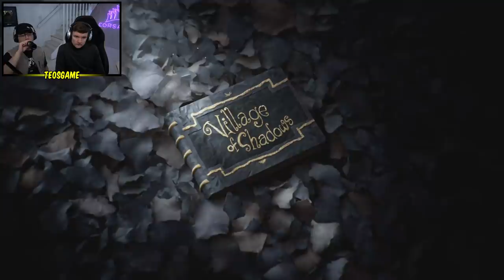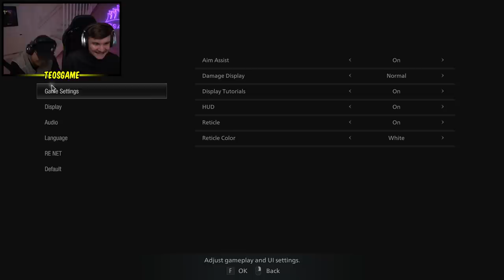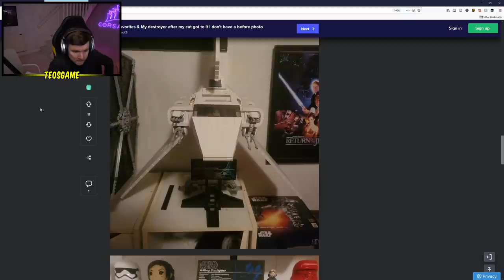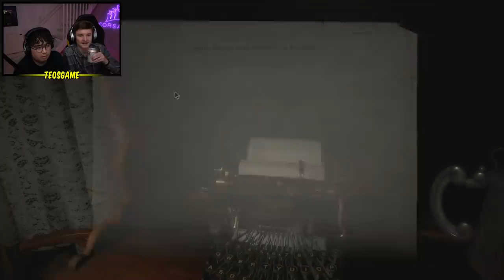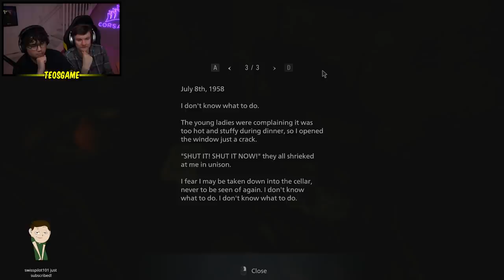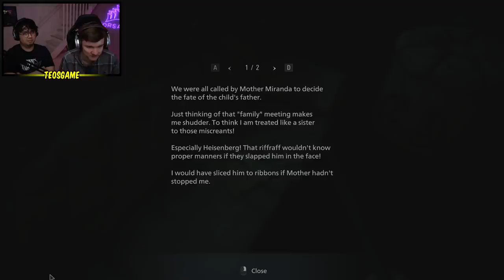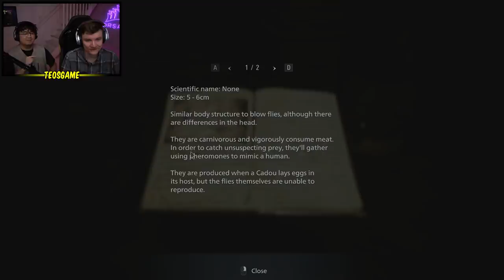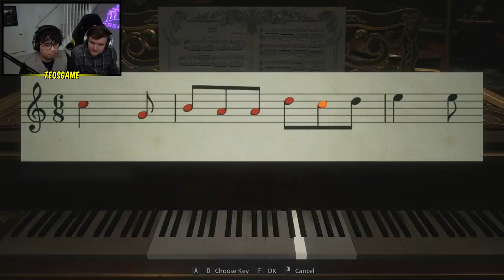Teo and Richard play Resident Evil Village